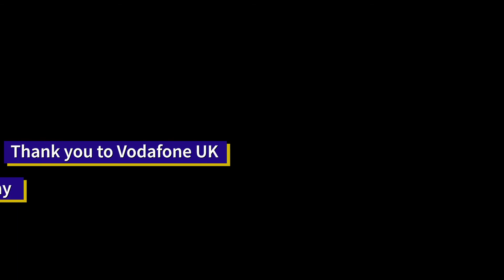Vodafone 5G Interview Manchester Airport 5G Blast Pod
In this video, I was invited up to Manchester Airport which has become the UK'S first 5G connected airport thanks to Vodafone UK.